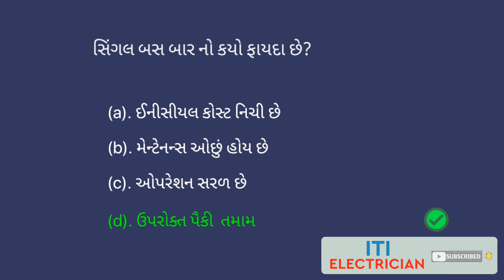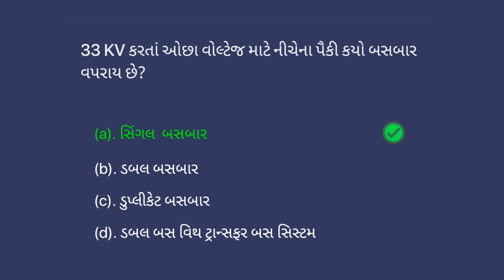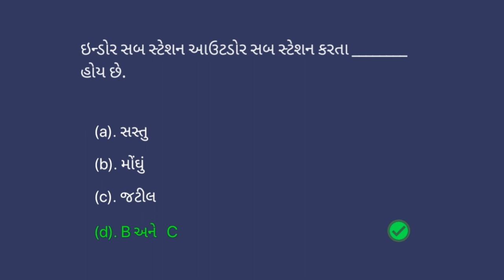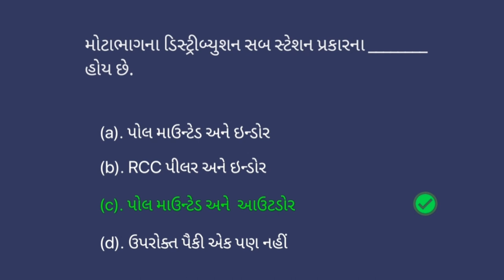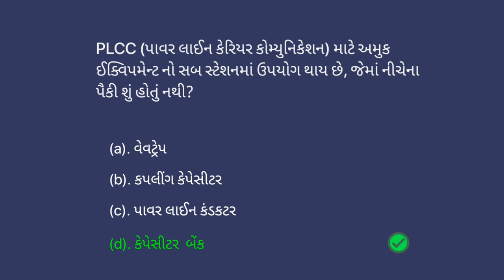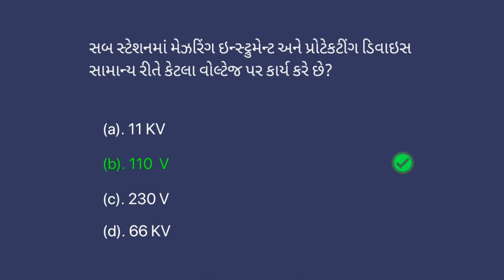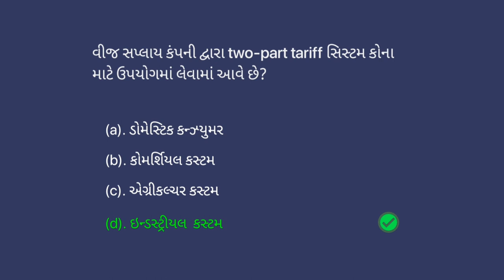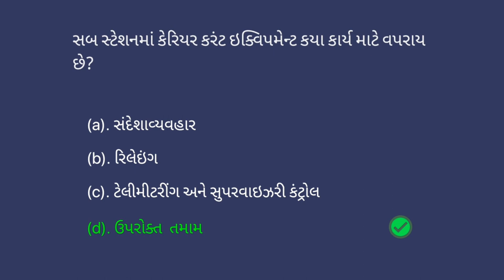ઇલેક્ટ્રીકલ આસિસ્ટન્ટ માટે સબસ્ટેશનના ઉપયોગી પ્રશ્નો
(Wattsapp) 👇:-